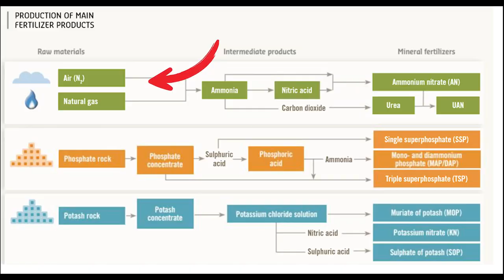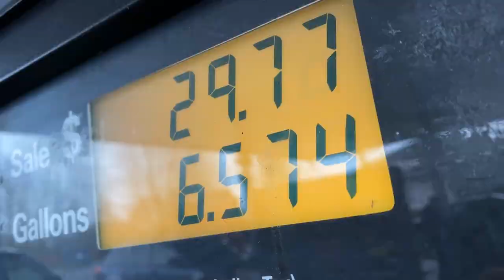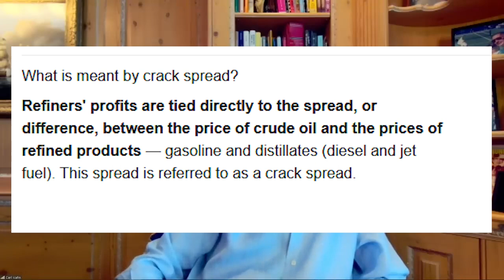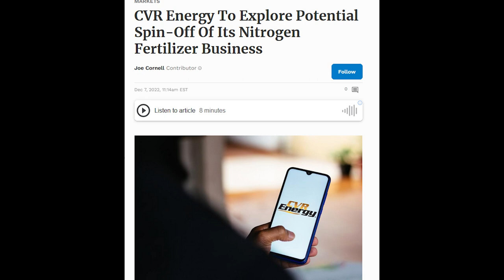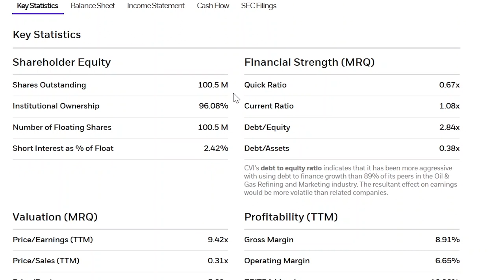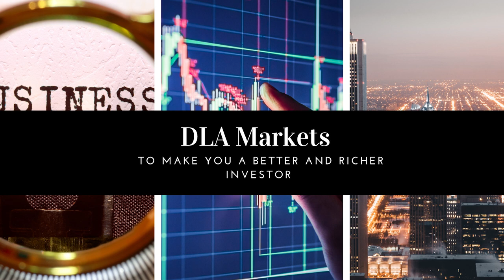CVR ENERGY Came To Me In A DREAM! | Carl Icahn's Number One Stock Pick He Calls A "HIDDEN GEM"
CVR Energy Carl Icahn's Number One Stock Pick He Calls A "HIDDEN GEM".
This is my best stock pick in the current market and it came to me in a dream! Witness and benefit of divine intervention!

🔗 Share the video with anyone you think it might help or would be interested in it :)